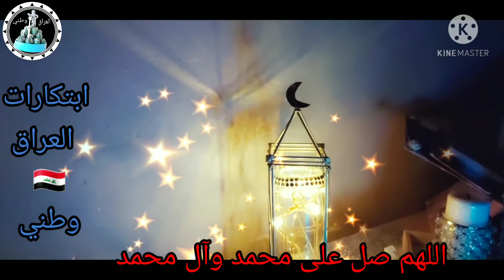حصري_فانوس_رمضان_2021 زينة رمضان لايك حبايب الفيديو اشتراك فضلا وليس امرا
فانوس رمضان